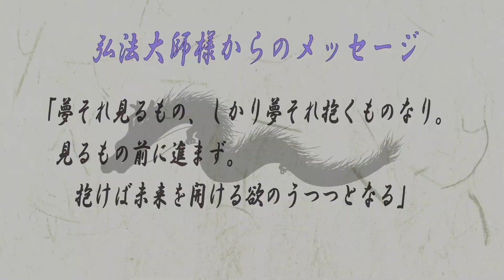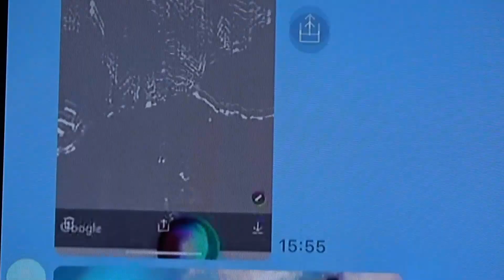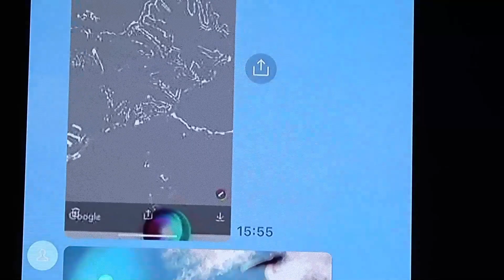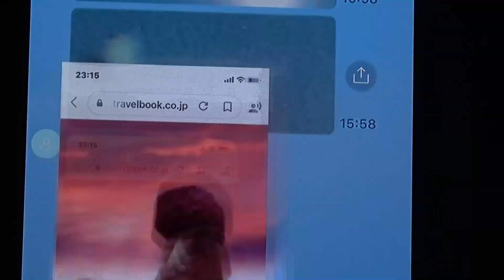Vol.399【注目！新たな2代目の光明号2号の紹介！主に超古代遺跡の調査に使用！】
【聖地・パワースポットツアー】
｟★ツアー概要｠←ツアーの詳しい内容はこちら。
｟★参加方法｠←参加を希望される方はこちらをご覧の上、お申し込み下さい。
｟★申し込みフォーム｠←お申込みはこちらからお願いします。

【今回のお話】
新たな2代目の光明号2号を紹介する。光明号1号から光明号2号に多数の白龍様が引っ越ししてきた映像を紹介する。半透明の多数の白龍様が外から光明号2号に入り込んでいる。北の聖地の山の麓の湖の航空写真では、その湖は石積みが囲んでいるのが示されている。光の民から新たなメッセージによると、この地にはムー大陸のピラミッドやモアイ像などの超古代文明の遺跡があると言う。今後、新たな2代目の光明号2号で探検する予定である。